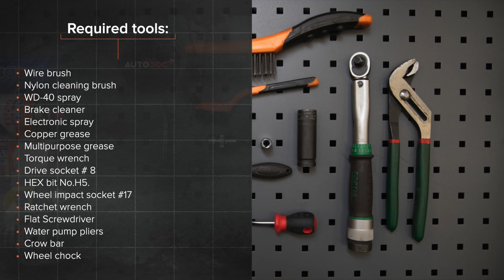Jak wymienić czujnik ABS w BMW X3 E83 [PORADNIK AUTODOC]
Jak wymienić czujnik ABS w BMW X3 1 (E83) 2.5 Coupe 2007–2013 [PORADNIK AUTODOC]

Czujnik ABS w samochodach BMW X5 (E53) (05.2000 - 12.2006) / BMW 7 (E65, E66, E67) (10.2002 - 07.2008) / BMW Z3 Roadster (E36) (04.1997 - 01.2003) / BMW Z4 Roadster (E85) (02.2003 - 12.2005) / BMW 5 Saloon (E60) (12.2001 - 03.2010) powinien być wymieniony zazwyczaj zgodnie z jedną i tą samą procedurą.

Wszystkie poradniki wideo i PDF dotyczące wymiany części w BMW X3 E83: ściągaj i oglądaj na AUTODOC CLUB

0:00 — BMW X3 E83 – czujnik abs: poradnik wymiany krok po kroku
1:09 — Odkręć śrubę czujnika ABS.
2:08 — Rozłącz przewody czujnika ABS.
3:20 — Rozłącz przewody czujnika ABS.
4:13 — Połącz okablowanie czujnika ABS.
5:44 — Wkręć śruby koła.